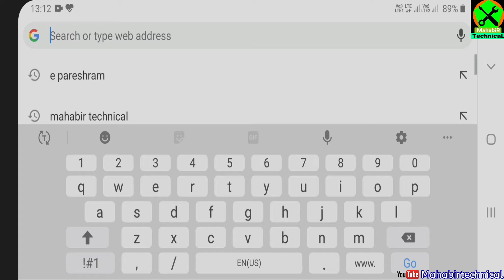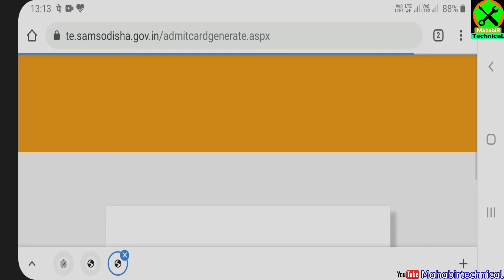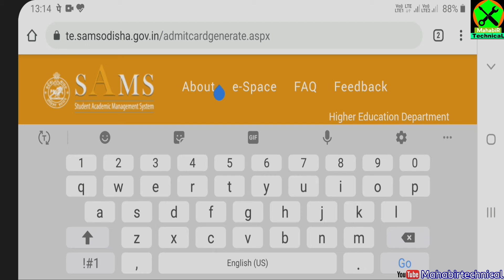Bed Admit Card 2021 | How To Download Bed Admit Card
Channel Links--